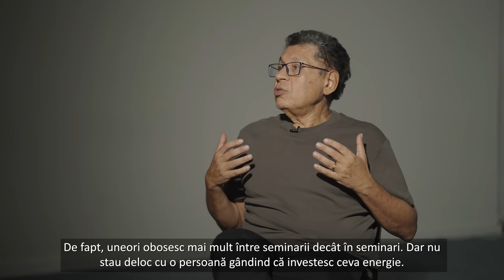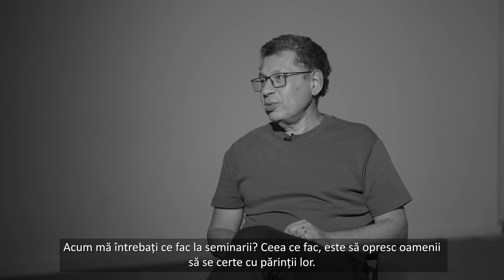Războiul este în tine. Războiul provine din copilărie | Dr. MENIS YOUSRY & ȘTEFAN MANDACHI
Dr. Menis Yousry este, în acelaşi timp, un „un om de-al casei” în podcasturile lui Ştefan Mandachi şi mentorul său, iar cu această ocazie discuţia se construieşte treptat în jurul dăruirii (ambii fiind la dispoziţia oamenilor).
Este un dialog despre sentimentul de nesiguranţă resimţit de oameni şi despre consecinţele traumelor care se resimt la nivel global şi care au dus la războiul exterior. Deşi, la bază, nevoia reală a tuturor este de a face pace cu părinţii. Însă cum vindecarea este un proces care se petrece fără o intenţie (setată la buton), drumul către pace este lung şi numai compasiunea pentru toată durerea din lume ar putea accelera vindecarea.
Rămâne să urmăreşti integral acest interviu pentru a putea prelua exact gândul cel mai potrivit pentru tine la acest moment.
Iar dacă ţi-a plăcut, dă-l mai departe tuturor celor care crezi că au nevoie să audă ce tocmai ai ascultat!
00:00 – 07:06 Cea mai frecventă traumă
Dacă durerea a fost instalată în primii ani de viaţă printr-o deconectare, la fel are nevoie şi vindecarea să se petreacă, pas cu pas, în timp, fiind vorba de un proces. Afli aici şi cum se raportează dr. Menis Yousry la munca pe care o face, care este cea mai frecventă traumă şi cauza ei şi care este rolul său în procesul terapeutic al oamenilor.
07:07 – 13:27 Secretul vindecării
Care este secretul prin care dr. Menis Yousry reuşeşte să ajute oamenii care îl caută şi care poate fi cea mai mare super-putere a tuturor, care ar putea vindeca– afli din acest fragment.
13:28 – 18:50 Dedicarea şi dăruirea
Dacă simte sau nu oboseală prin faptul că se oferă oamenilor, care este scopul vieţii şi cum poate cineva să ajute, de fapt – spune aici invitatul lui Ştefan Mandachi.
18:51- 25:45 Mentorul (mai) bun
Cum poţi fi un mentor (mai) bun, de ce vor oamenii succes şi bani, ce este libertatea, de ce dorinţa este cel mai periculos lucru din lume, de ce lipsa de siguranţă este sursa ţintelor false spre care aspiră oamenii – se discută aici.
25:46 – 37:01 Războiul
Cum vede dr. Menis Yousry situaţia războiului din Israel, care este cauza subtilă care a generat conflictul, de ce este războiul o oglindă a lumii şi cum contribuie mass-media la alimentarea conflictului – printre altele, găseşti aici dezbătut subiectul.
37:02 – 47:53 Soluţia stingerii oricărui conflict
Mutând conflictul în planul relaţiilor, oamenii se ceartă şi se luptă cu părinţii lor, iar seminarele au rolul de a-i ajuta să facă pace şi să vindece rana nedreptăţii resimţite. De aceea, soluţia încetării oricărui conflict la nivel mondial ar fi compasiunea tuturor oamenilor pentru durerea şi nedreptatea celor implicaţi, fără părtinire.